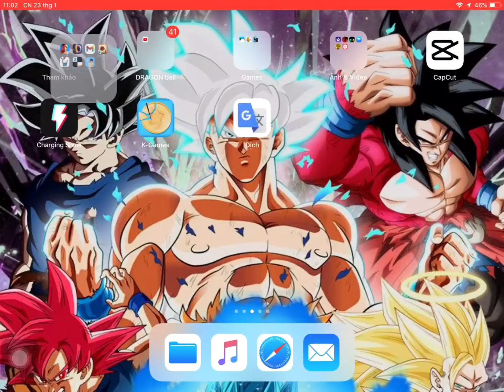Lần đầu tiên Solar Smash và cái kết đau lòng 💩😅😂🤣😎😴🥺😖😣